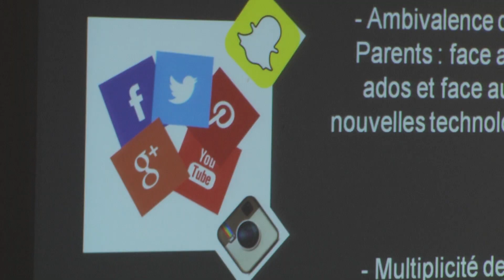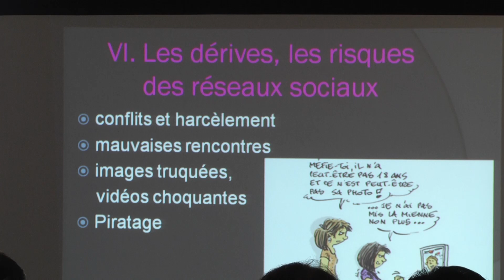Conférence sur les réseaux sociaux à la Maison du Lien Social - 21 janvier 2016